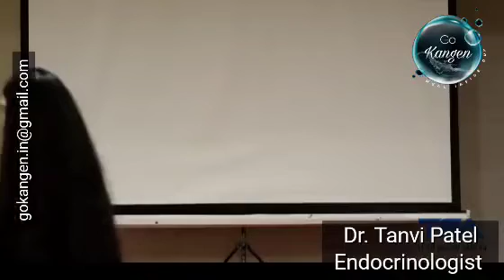When a sceptical Doctor falls in love with Kangen Water!